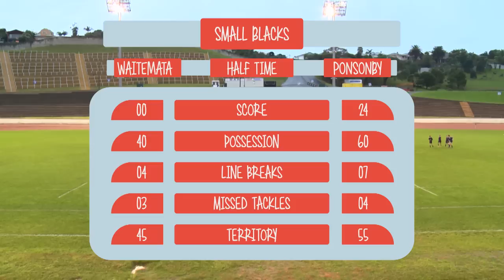Small Blacks TV 2015 Episode 15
Catch Nua and the crew as they bring you more small blacks action with Israel Dagg, Dan Carter and our game of the week from Auckland Under 11s Ponsonby Lightning vs Waitemata Sharks.